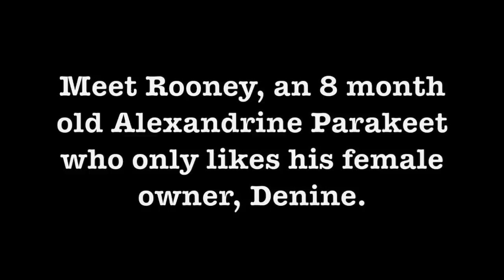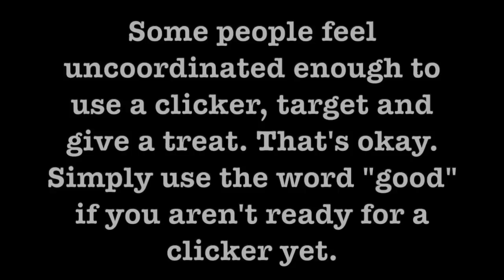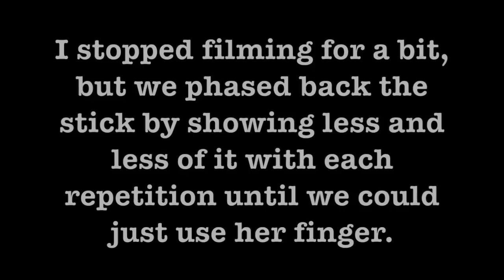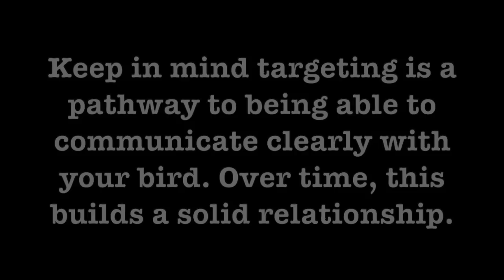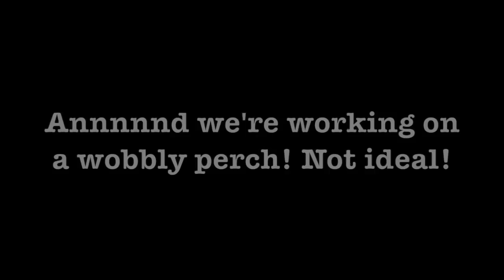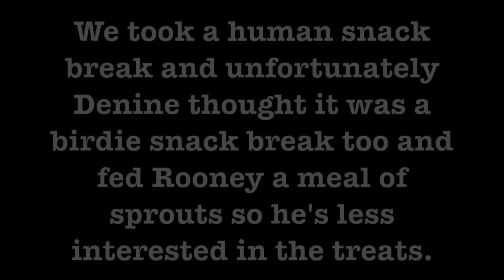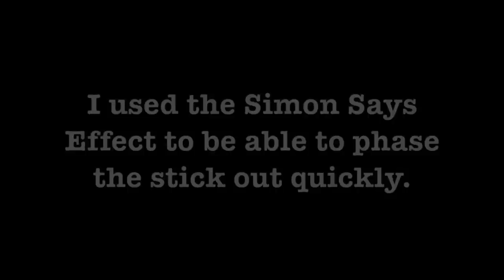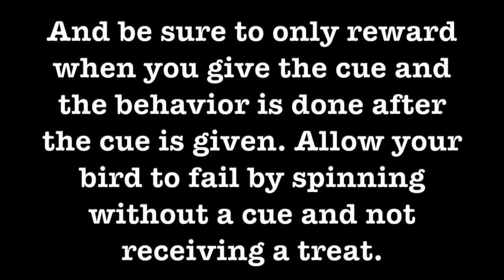How to Get a Bird To Like Other People | Alexandrine Parakeet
Understanding how treat value fluctuates, the 60-40 rule and the golf handicap (which the husband had in this case) is all understood clearly in my course

It also goes over where to train, when to train, and all about what it means to anthropomorphize.

Wanna attend or host my parrot training workshop or masterclasses? You can find out more about it here;

BIG thanks to Kerrie for hosting our masterclass at her place, check out her

Also a huge thanks to our students for allowing us to film them and share their valuable lessons for the public as training tools!